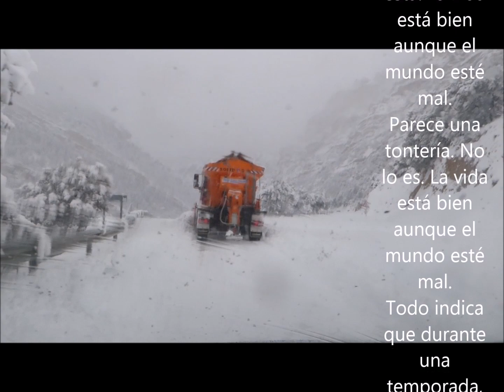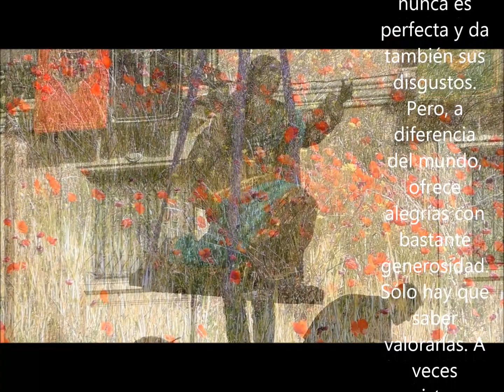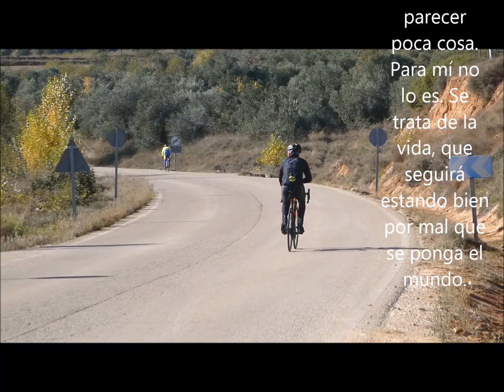LA VIDA ESTÁ BIEN AUNQUE EL MUNDO ESTÉ MAL